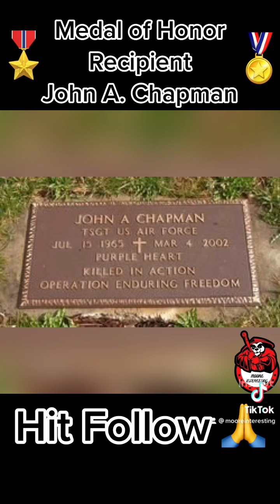John A. Chapman: Medal of Honor Recipient 🏅